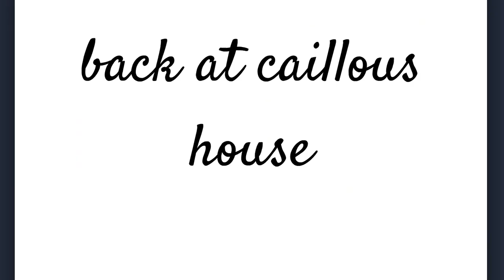Caillou: And The Purge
sorry for not uploading at 4 want to choose boris's voice vote